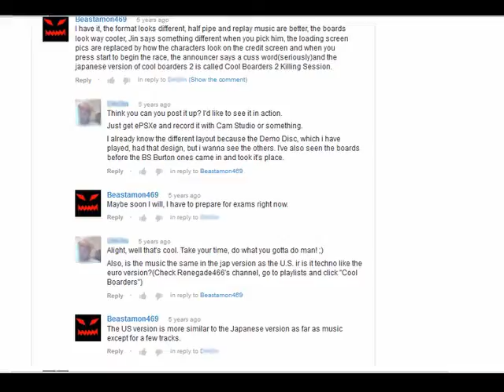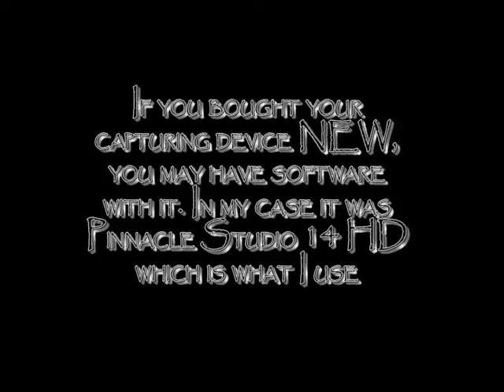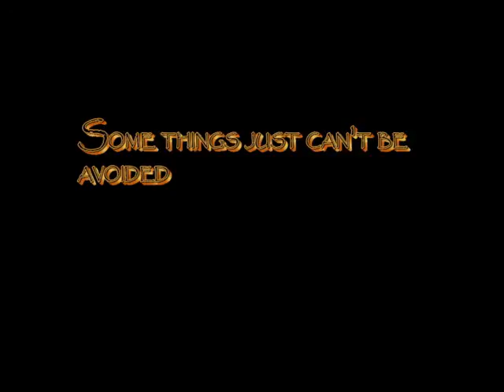Beastamon Remembers It All - Intro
My secret project series that will talk about the process of me as an LP'er and how I make gaming vids in a memoir-esque style... vids will uploaded in an inconsistent basis